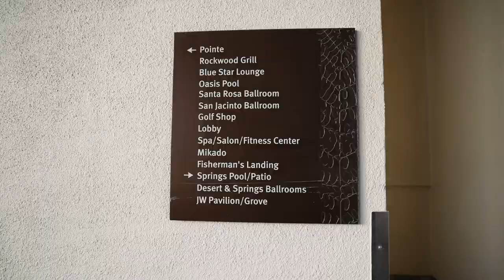I'M THE ONLY COACH GOING TO THE COMPETITION!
WE HAVE TO MAKE IT OUT OF DALLAS!